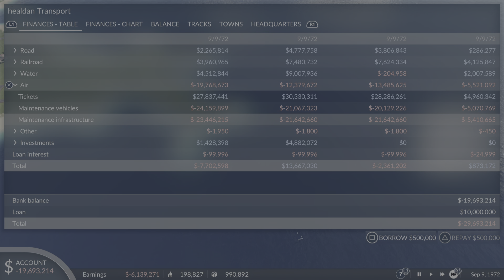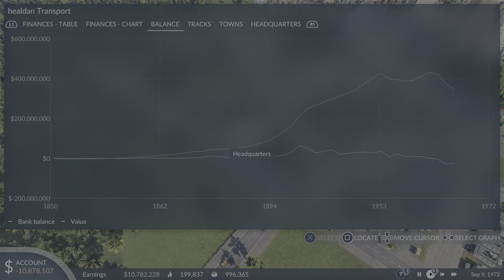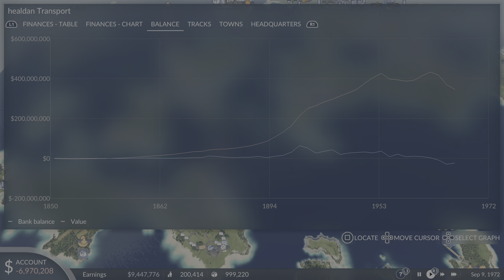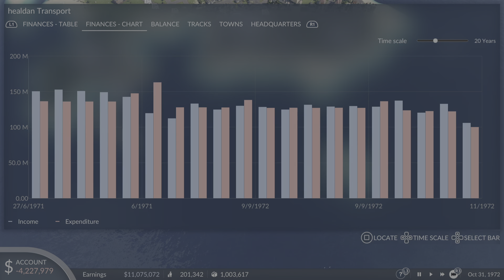Transport Fever 2: Console Edition Asian episode 26 Back to MONEY Just